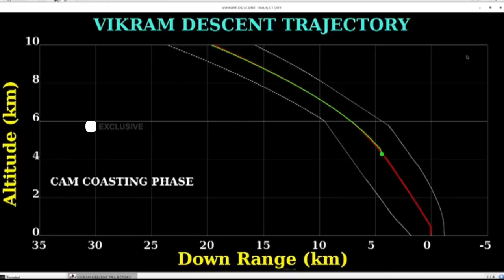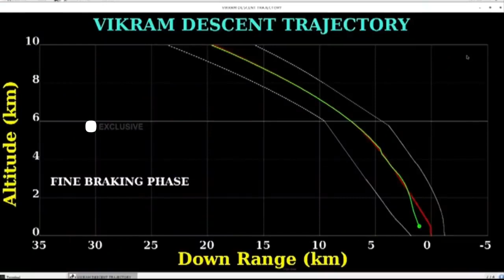Chandrayaan 2 Landing on Moon Video - Communication With Vikram Lander Lost At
The moment of truth arrived on Friday for India's Chandrayaan-2 mission to the moon, and it didn't go entirely as planned.

After blasting off in July and snapping some gorgeous moon photos on the way, the Indian Space Research Organization's (ISRO) Vikram lander attempted a descent to the moon's unexplored south pole starting a little after 1 p.m. PT.